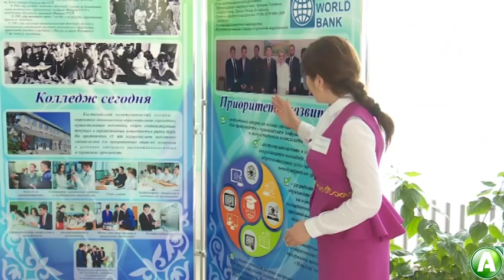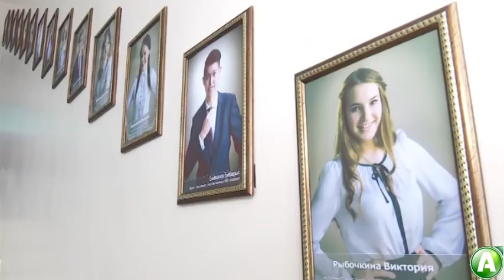Костанайский колледж вышел на международный рынок